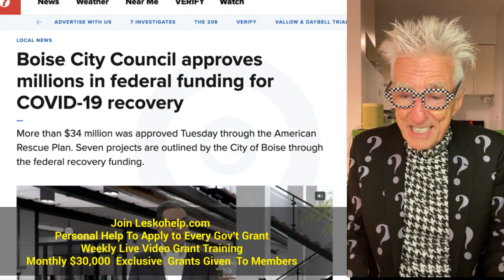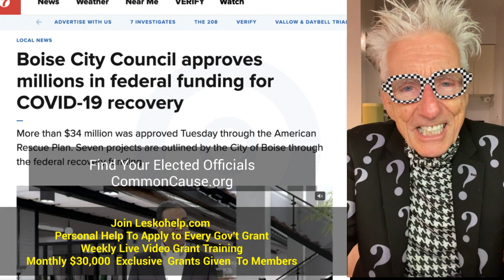Stimulus Grants Can Get You An Affordable Home To Live In, Save Your Business, Or Pay for Child Care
...  CommonCause.org
Join Leskohelp.com  To Get:
1) Personal Help To Apply to Every Gov't Grant
2) Weekly Live Video Grant Training
3) Monthly $30,000  Exclusive  Grants Given  To Members